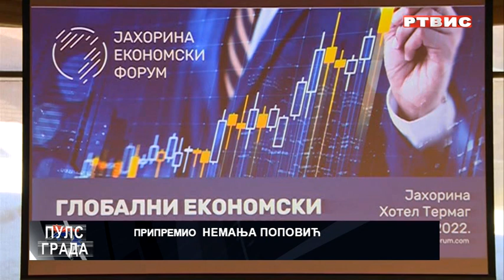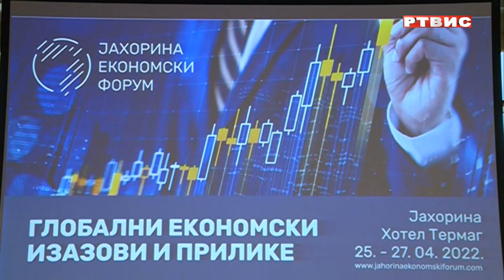"JAHORINA EKONOMSKI FORUM", BIĆE ODRŽAN 26. I 27. APRILA, prilog RTVIS, 27.03.2022.